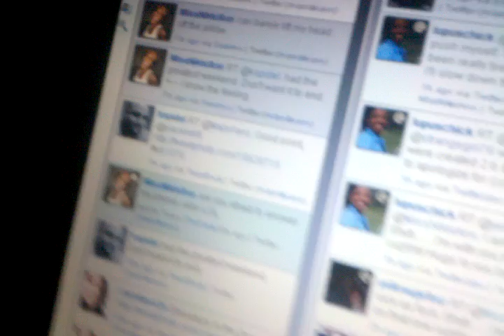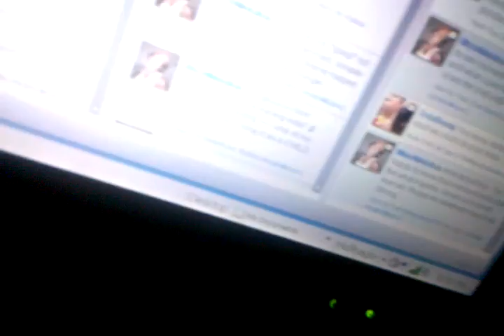I am so sick.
This video was uploaded from my Motorola Android phone.